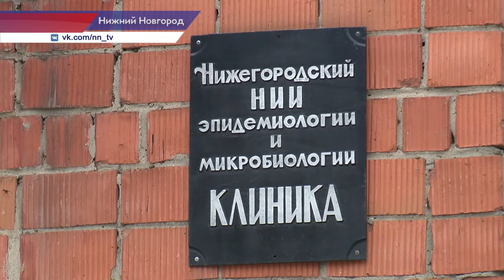Глеб Никитин поздравил с 8 марта врачей инфекционной больницы № 2